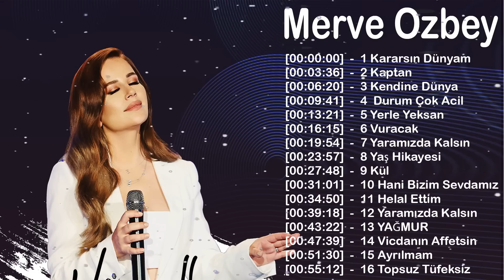M̲e̲rve̲ Özbe̲y Şarkilari 2022 Mix - Muzikler Turkce 2022 - Turk Muzik - Pop Şarkilar 2022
Hi Everybody !
😘 Thank you for visiting my channel 😘
I collect the best Indie & Folk & Pop songs
© BLicense 3T Music Group
© Copyright by 3T Music Group
☞ Do Not Reup